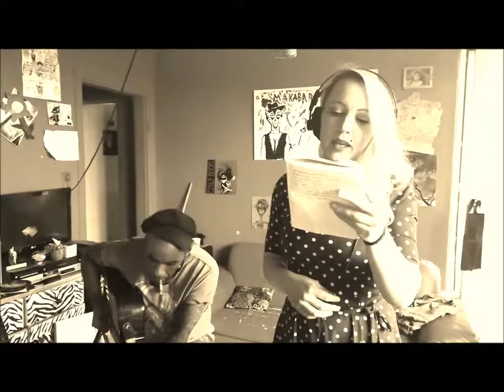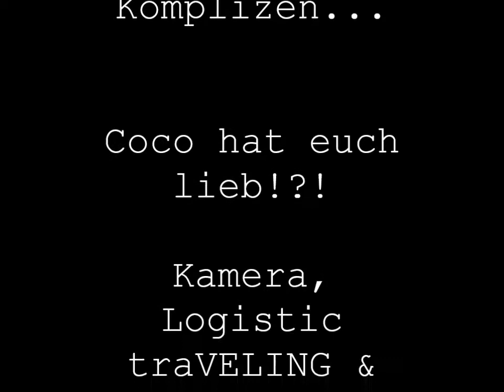Coco & Säm -"SO LALA"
Rarer outtake des BRANDTneuen songx...Viel Vergnügen